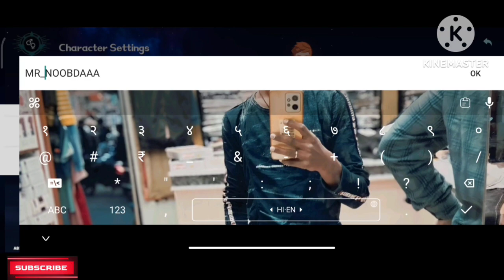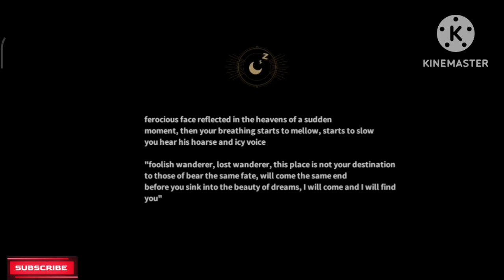I Played Sasta Palworld Gameplay #1 ( Hindi)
About: Mr Noobdaaa is a YouTube Channel, where you will find gaming videos in Hindi, I hope this video was Useful and you liked it, if you did press the thumbs up button.